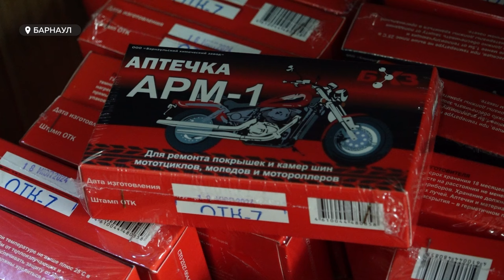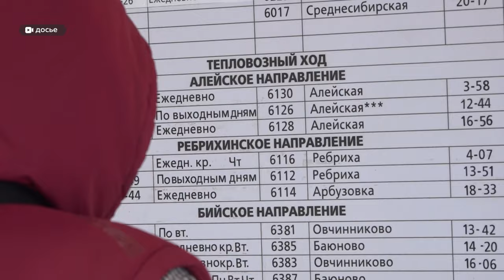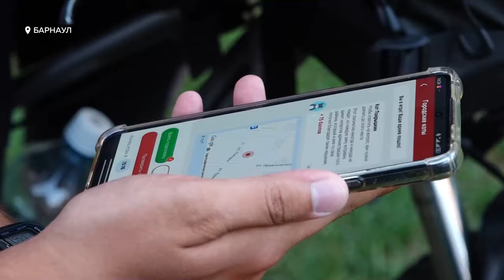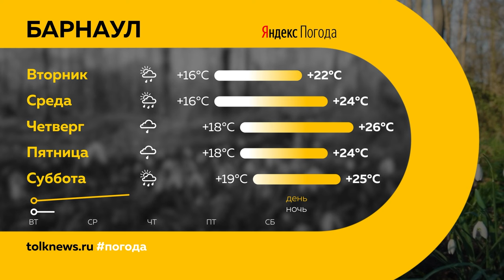День с Толком 05.08.2024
Смотрите в выпуске:
00:00 Начало
00:18 Анонсы
00:48 Забастовка водителей
01:21 Суд по делу Шеломенцева
02:09 Бизнес-миссия в Беларусь
05:01 Граната на вокзале
05:37 Свалка в центре города
06:11 Памятник собаке-герою Варе
08:48 Мартын вернулся домой
09:28 Велоквест "Городские коты"
12:42 "Посмотри на музыку"
15:04 Шахматы открыли Спартакиаду учащихся
17:18 Погода